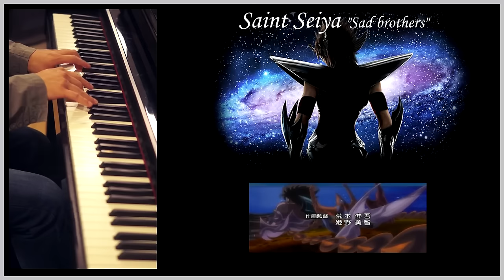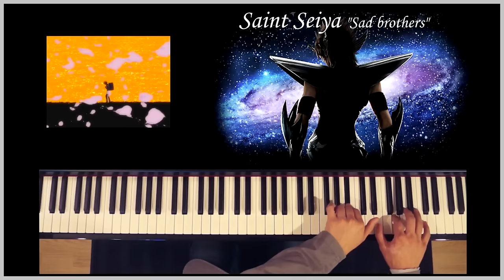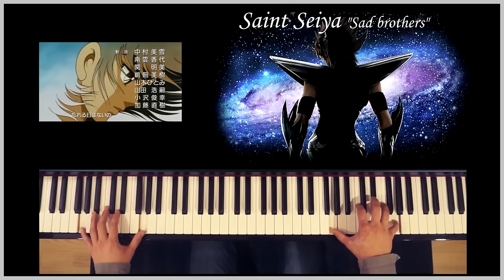Saint Seiya "Sad brothers"-Piano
Musique/Music: Seiji Yokoyama
Arrangements piano/Arrangement: Teddy LEONG-SHE

Musique du très célèbre Saint Seiya (Les chevaliers du Zodiaque). Séquence émotion comme seuls les japonais savaient nous en donner!! ;-)

Music from anime Saint Seiya. Emotional sequence from japanese show!!